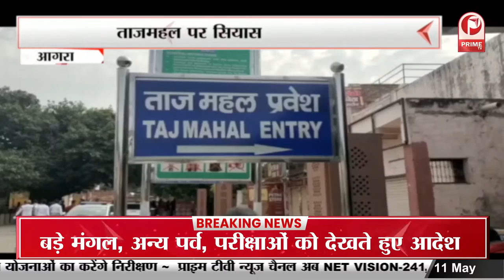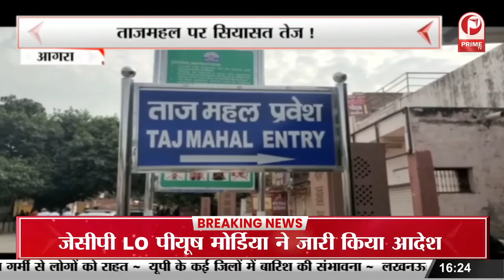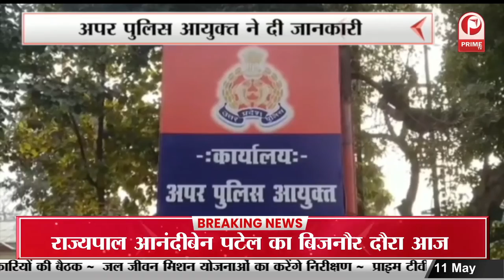पकड़े गए आरोपियों से पुलिसकर्मी अब क्रूरता नहीं कर पाएंगी || Prime Tv